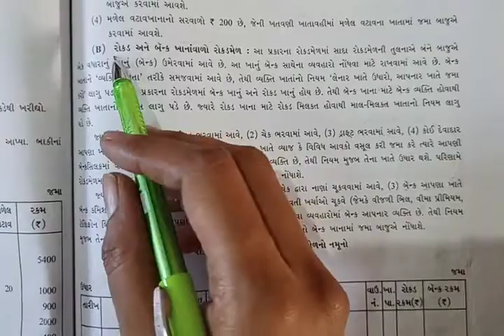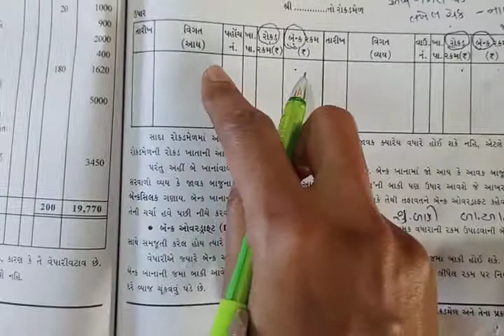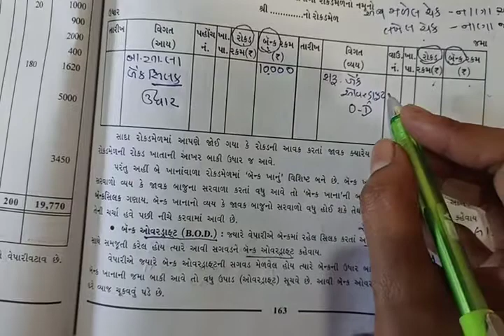STD 11 ACCOUNT CH 7 EXAMPLE 3-1 SHREEMAD DAYANAND KANYA VIDYALAY